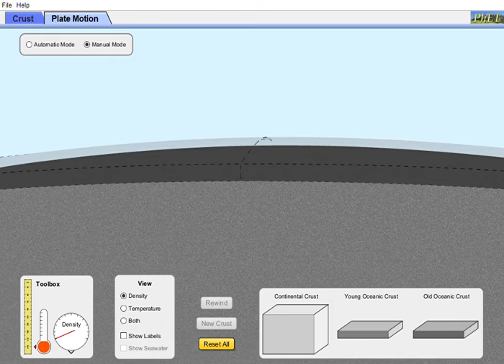placca oceanica vs placca continentale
che cosa si forma? dove?